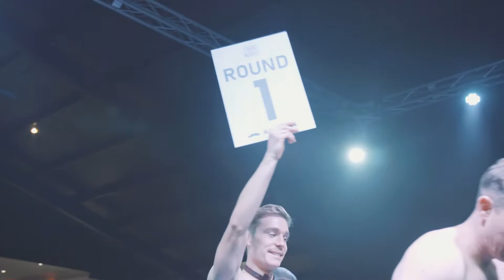Round 2/3 Trailer - Fight Night Durham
The Wilder Fight Night is back in Durham!